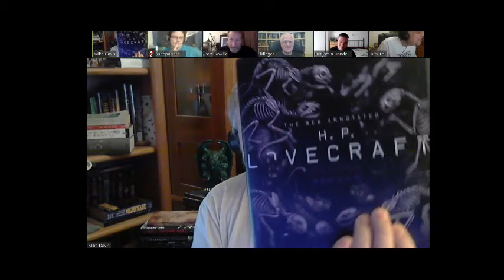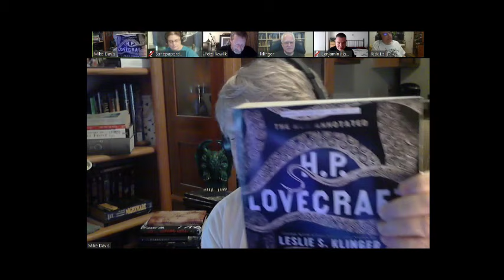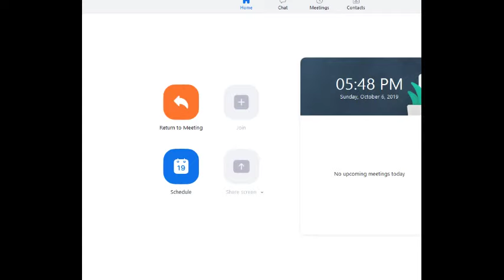Leslie Klinger, The New Annotated H.P. Lovecraft